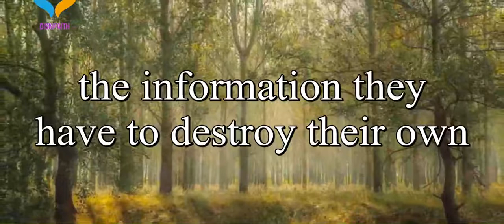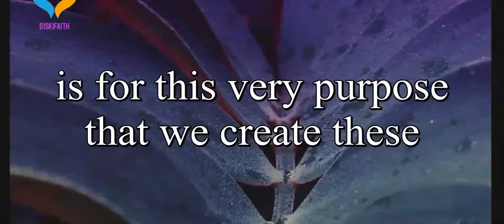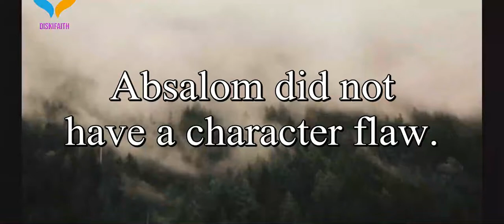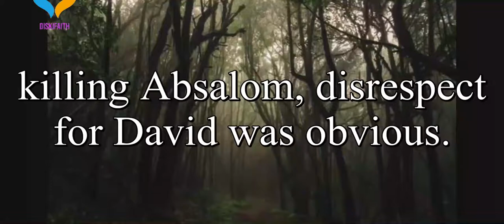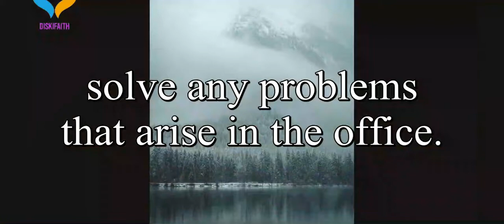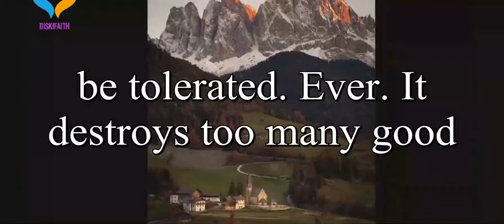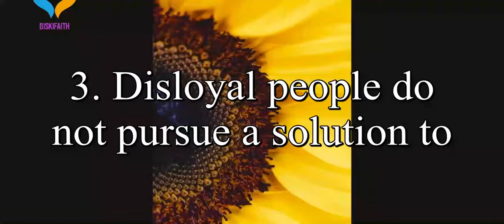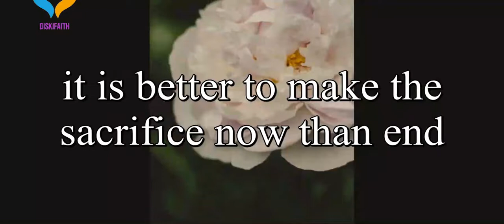How to Refuse to Tolerate Even the Slightest Disloyalty